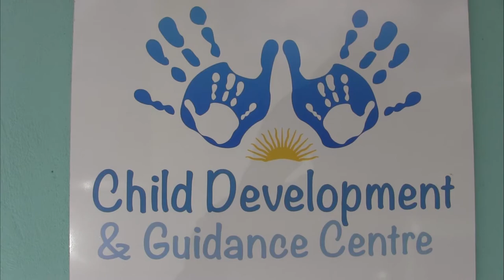GIS Midday News Brief (Sep. 23. 2019)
In today’s news brief:
World leaders gather in New York for the 74th UN General Assembly; Rotary clubs partner with World Wheelchair Organization to benefit the differently-abled; and a Saint Lucian chef makes waves in the culinary arts in Canada.